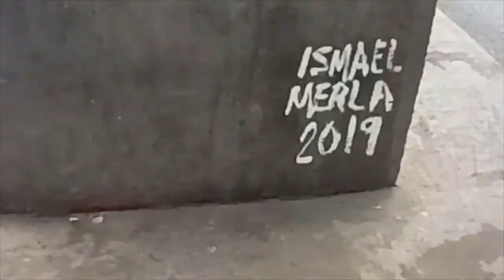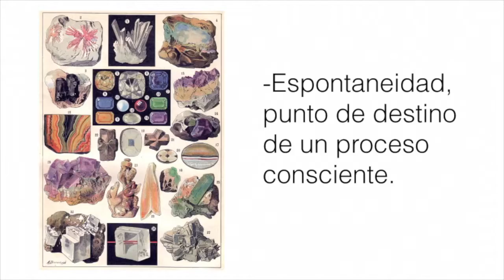Visita mi estudio Ismael Merla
Desde Monterrey Ismael Merla nos invita a dar un recorrido en el que nos muestra su obra y donde encontramos algunos aspectos como el juego, el lenguaje y el paisaje, elementos que determinan su trabajo.